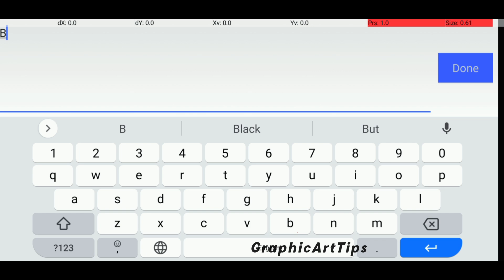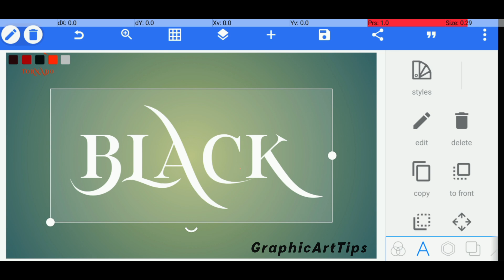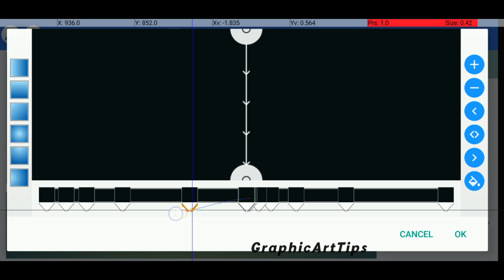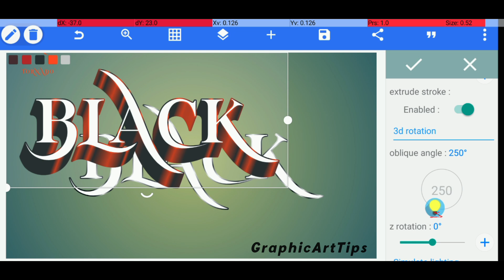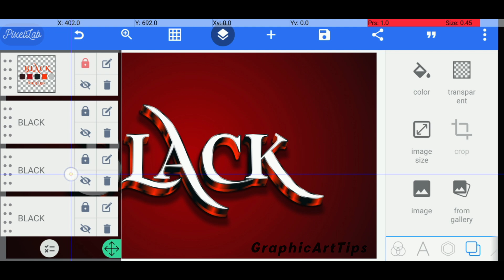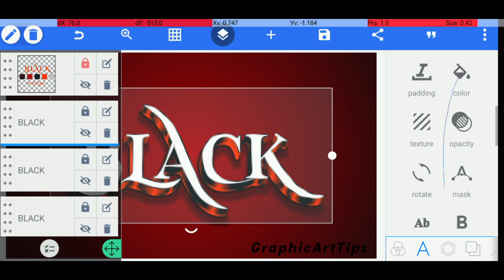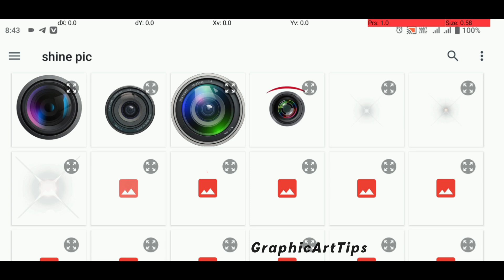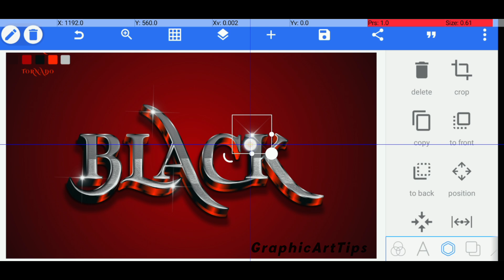Black Text Effect in pixellab | 3d glow text effect in pixellab | plp file download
In this tutorial, we will show you how to make a 3d glow Text effect design in Pixellab using the android mobile phone . This is a great way to create a custom Text effect design using mobile .

इस ट्यूटोरियल में, हम आपको दिखाएंगे कि Android मोबाइल फोन का उपयोग करके Pixellab में 3d glow Text effect डिज़ाइन कैसे बनाया जाता है। मोबाइल का उपयोग करके कस्टम Text effect डिज़ाइन बनाने का यह एक शानदार तरीका है।

Queries Solved:
Black Text Effect in pixellab
pixellab tutorial
text effect in pixellab
pixellab
pixellab editing
how to make 3d text in pixellab
3d text effect in pixellab
trendy text effect in pixellab
free plp
3d glowing text effect in pixellab tutorial || 100% editable || uragon tips
pixellab professional logo design
3d text pixellab
pixellab tutorial
pixellab editing
cool text effect in pixellab
3d text effect
typography design in pixellab